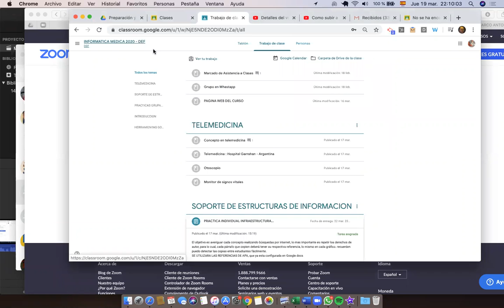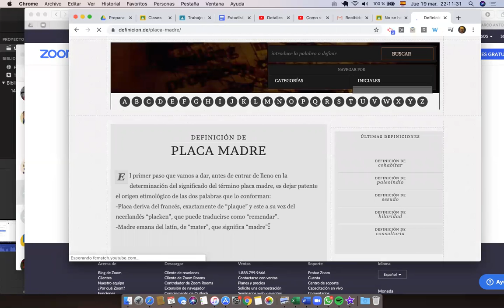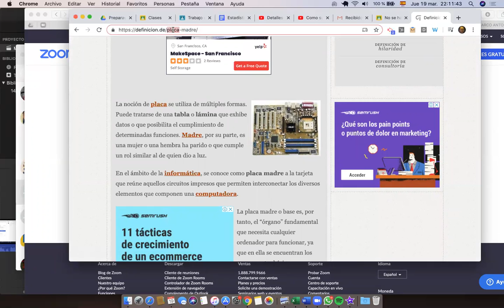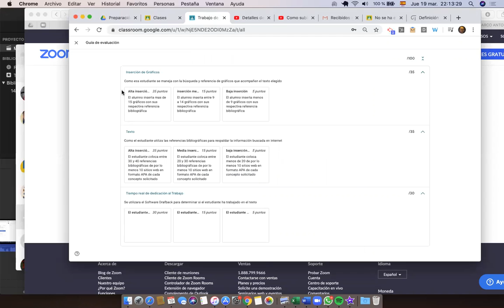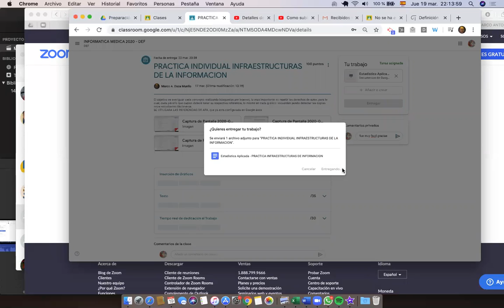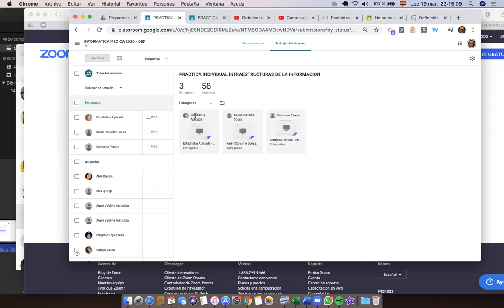Como entregar una Tarea compartida por el docente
Es decir, Cada estudiante tiene una copia del documento
incluye como hacer referencia Bibliografica